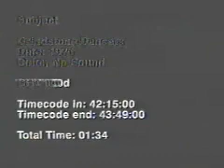TRADINTIONAL DANCERS/GRINDSTONE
TRADITIONAL CALIFORNIA DANCERS